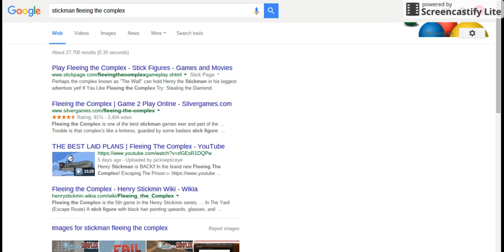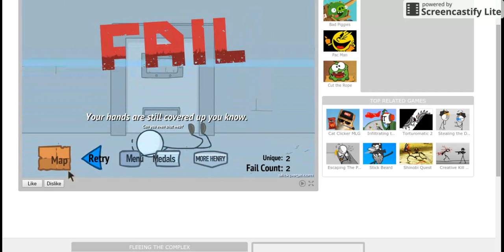fleeing the complex (#1) where alive!!! (presumed dead ending)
watch me play da game that is so MLG your face will blow. so much easter eggs and references and endings!. I get them all tho